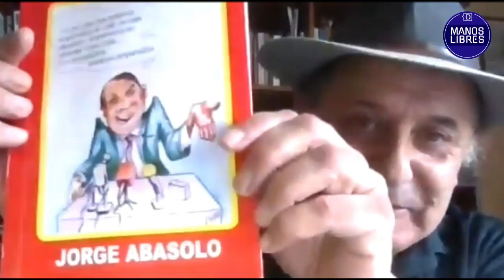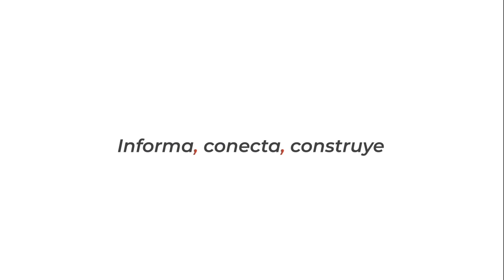¿Cómo es el humor político en el Chile actual? | Entrevista a escritor y libretista Jorge Abasolo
En este capítulo de Manos Libres, conversamos con el escritor Jorge Abasolo, reconocido redactor de la otrora exitosa Revista Topaze, libretista de programas de televisión como Los honorables y el Jappening con Ja, y de destacados comediantes como Juan Carlos “Palta” Meléndez y Coco Legrand. Reflexionamos sobre el humor político actual y cómo se ve condicionado por los sucesos sociales ocurridos en los últimos años en Chile.